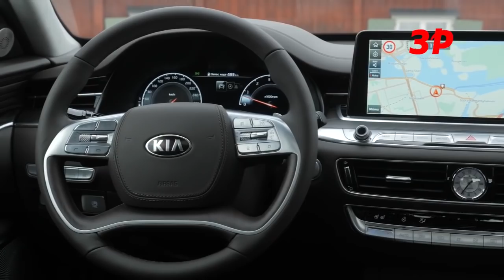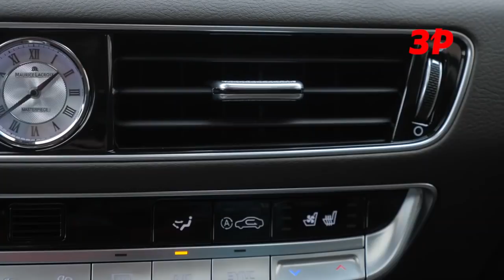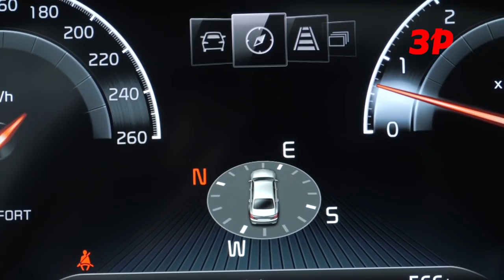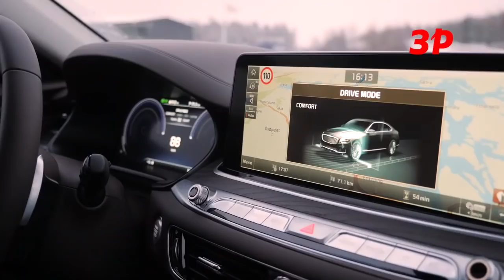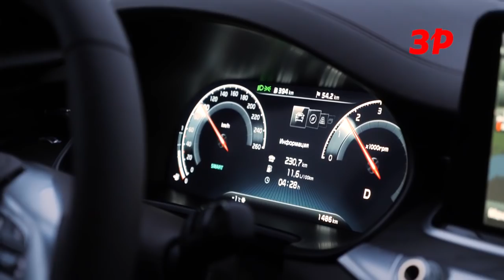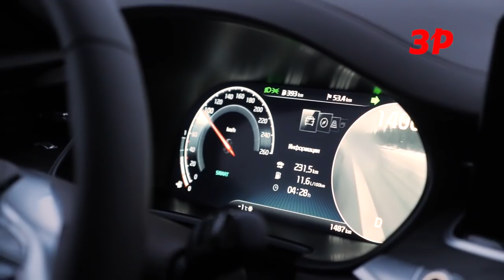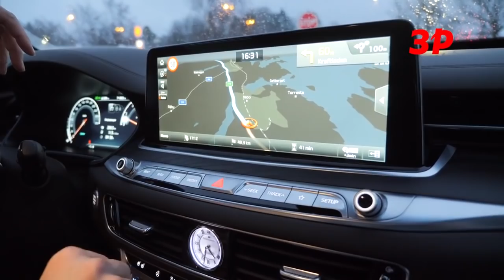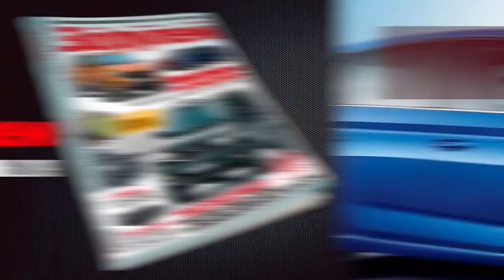Kia K900 Почти S класс? Первый Тест Драйв Киа К900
Продажи K900 начнутся 1 марта этого года. Его предшественника по имени Quoris (он же K9 в Корее, он же K900 в Северной Америке) трудно назвать сверхпопулярным: в 2018 году российские дилеры продали 294 автомобиля (всего с 2012 года было реализовано 2222 машины). Дженезисов G90 продали меньше (226), но представительские седаны Lexus LS, Audi A8. BMW седьмой серии и Mercedes-Benz S-класса были явно популярнее.

Новый K900 построен на заднеприводной платформе (у него много общего с Дженезисами), но у нас будет продаваться только с приводом на все колеса.

Двигателей два на выбор, причем оба атмосферных: V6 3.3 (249 л.с.) и V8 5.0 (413 л.с.). Оба оснащаются 8-ступенчатым автоматом. Уровней оснащения три: Luxe, Prestige и Premium, но восьмицилиндровые машины идут только в варианте Premium.

K900 V6 в начальной комплектации Luxe оценен в 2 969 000 рублей. У такой машины есть светодиодные фары, трехзонный климат-контроль, обогрев руля, электропривод крышки багажника, девять подушек безопасности, парктроник с камерой заднего вида, аудиосистема Krell с 14 динамиками и мультимедийная система с 12,3-дюймовым экраном.

K900 V6 Prestige (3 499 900 рублей) оснащен заметно лучше: отделка сидений кожей наппа, вставки из натурального дерева, электропривод рулевой колонки с памятью, электрорегулировки передних сидений с вентиляцией и памятью, электролюк. Сзади — шторки на окнах. Есть проекционный экран, беспроводная зарядка спереди, аудиосистему Lexicon с 17 динамиками, система автоматического экстренного торможения.

K900 V6 Premium (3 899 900 рублей) имеет полностью обшитый кожей наппа салон, замшевый потолок и фоновую подсветку. Водительское сиденье имеет 20 электрорегулировок, переднее пассажирское — 16. Сзади — раздельные кресла с вентиляцией и электрорегулировкой в 14 направлениях, беспроводная зарядка для смартфонов. Подвеская – с адаптивными электронно-управляемыми амортизаторами.

K900 V8 Premium с тем же оснащением оценен в 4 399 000 рублей.
1) Ссылка Магнитола для КИА Оптима 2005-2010 для всех автомобилей KIA OPTIMA
2) Ссылка Автомагнитолы для KIA K5 OPTIMA 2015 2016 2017 GPS
3) KIA CEED КУПИТЬ ДЕШЕВО ЗАПЧАСТИ ТЮНИНГ МАГНИТОЛЫ Купить на Aliexpress
YESSUN для Kia Ceed 2006 ~ 2008-Android мультимедийная навигационная система gps-плеер Navi
4) kia ceed 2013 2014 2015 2 Din магнитола GPS Android 6
5) kia ceed 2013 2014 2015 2 Din магнитола GPS Android 7.1 Car Radio Kia
6) 2 DIN Android 6.0 KIA Sorento и другие модели 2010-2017 Car Stereo Kia
7) 2 DIN Магнитолы Android 7.1 в Kia Sportage 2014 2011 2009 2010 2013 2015
9) KIA RIO КУПИТЬ ДЕШЕВО ЗАПЧАСТИ ТЮНИНГ МАГНИТОЛЫ Aliexpress Алиэкспресс
Car Stereo KIA RIO 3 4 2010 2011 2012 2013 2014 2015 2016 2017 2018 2 din Рио Android 8,1
11 Новый funrover 9 "Android 8.0 dvd Navi для Kia Cerato 3 Форте 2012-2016 Кия Церато
12 2 DIN Магнитола для Kia Sportage 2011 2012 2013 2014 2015 Штатная GPS Asottu CZP9060 Octa 8 ядер DVD
13 Новинка! 8 "2din android 7,1 автомобильный DVD для KIA sportage 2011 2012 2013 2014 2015
14 Запчасти для KIA SORENTO
15 Android 7.1 Quad Core Для KIA Sorento 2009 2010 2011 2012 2 din gps nagavition

KiaK900 Почти S класс? Первый Тест Драйв Киа К900 Kia K900 Почти S класс? Первый Тест Драйв Киа К900 Kia K900 Почти S класс? Первый

Автор видео Лицензия Креатив Коммонс!